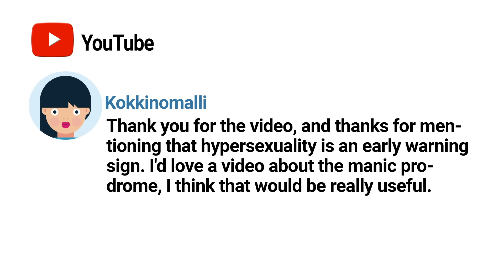Three Signs Your Mania Is Coming (The Manic Prodrome)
What are the early signs that you're getting ready to have a manic episode? We call these early signs the prodrome. Being able to detect early signs of a manic episode can be helpful in either preventing the episode or lessening the impact of it.

Bipolar disorder is progressive. The episodes build momentum. The prodrome is the period of milder symptoms that precede the more severe symptoms. This period can be weeks to months. With bipolar disorder you can have a prodromal period before depression as well as before the mania.

The most common prodromal symptoms for mania tend to be an elevated mood, decreased need for sleep and increased activity. These symptoms can build for several weeks before it becomes an out-of-control, manic or hypomanic episode.

In this video, I discuss ways to recognize these early signs.

References
Fava G. and R. Kellner. Prodromal symptoms in affective disorders. American Journal of Psychiatry 1991 148:7, 823-830

C. McAulay et al. Early Intervention for Bipolar Disorder in Adolescents: A Psychosocial Perspective. Am J Psychiatry 175:5, May 2018